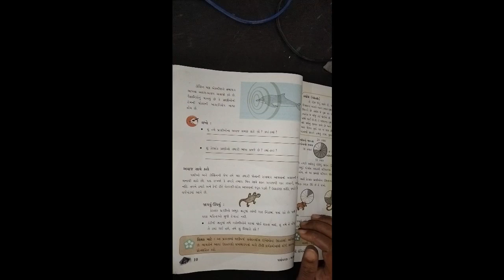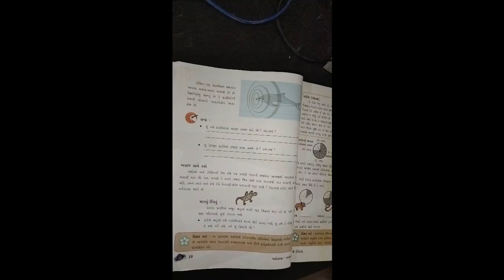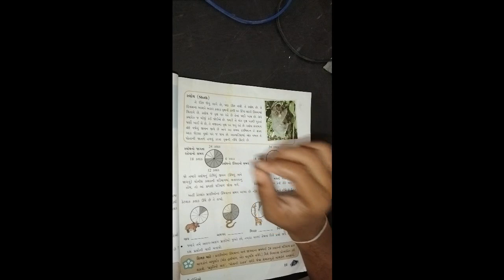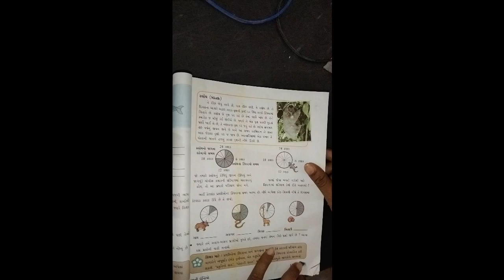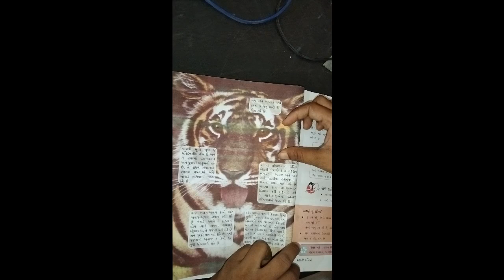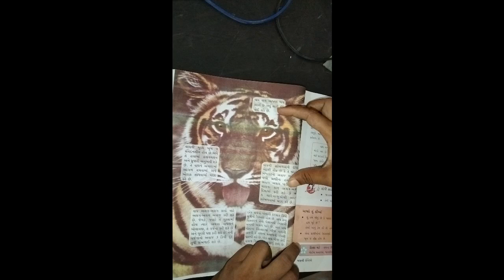ધોરણ ૫ વિષય પર્યાવરણ પાઠ ૧ મજા ની ઇન્દ્રિયો ભાગ 3